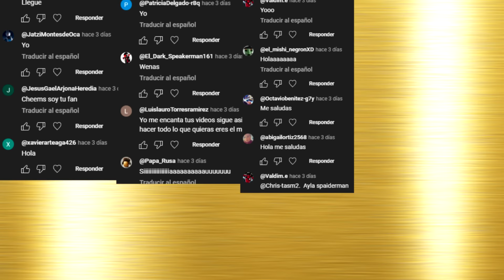COMPRAMOS UN PARASITO EN LA DARK WEB, SALIÓ MAL - Hilos con cheems